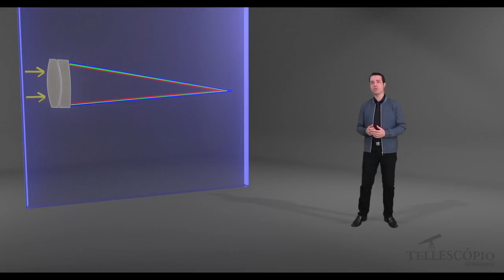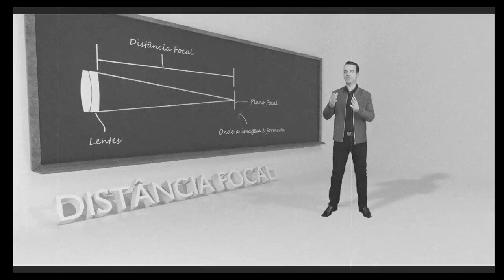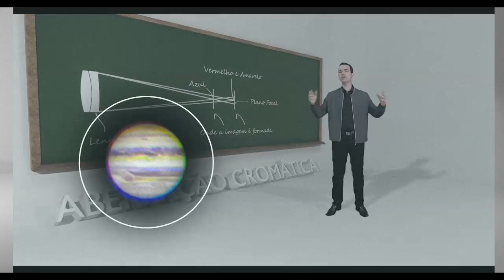Telescópios - Noções Básicas - Refratores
Série de vídeos "Telescópios - Noções Básicas" que tem como foco ajudar aqueles interessados pela astronomia a entenderem um pouco mais seus equipamentos, como funcionam e obviamente responder às principais dúvidas que os iniciantes em astronomia tem, no caso em observação visual ou astrofotografia.